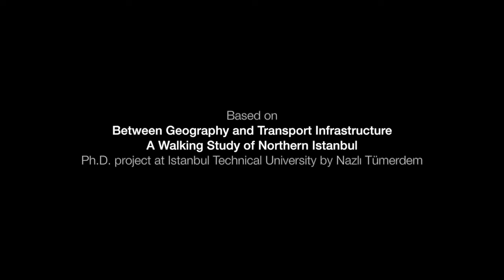Lost Highway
Meanwhile the highway is shortcutting the terrain, all of its characteristics and its human and nonhuman actors...